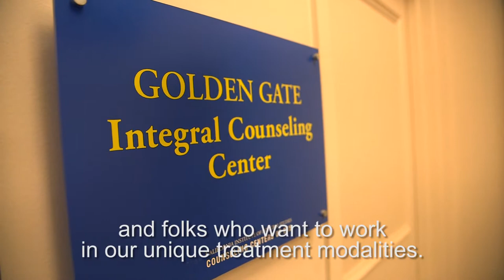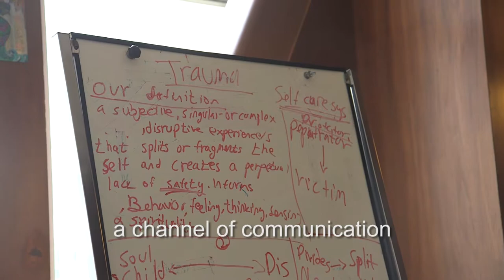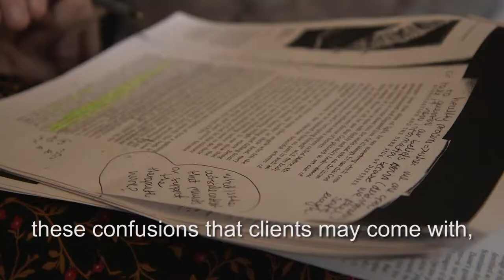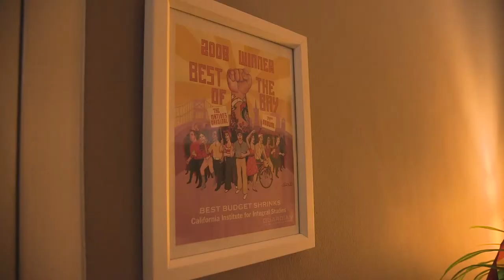Mind-Body-Spirit Health Care: About the Psychotherapy Centers at CIIS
The CIIS counseling centers clinics offer affordable and effective mind-body-spirit psychotherapy to more than 6,000 individuals each year.

ABOUT CIIS
CIIS is the university for radically curious and committed individuals who are seeking meaningful growth, academic rigor, innovative research, and collaborative community in the service of self, society, and the earth. Our approach to education is holistic and student-centered.  CIIS offers degrees in spirituality and religion, psychology and counseling, anthropology, organizational and leadership studies, health, and the arts.